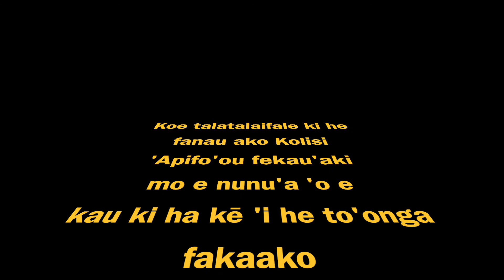Talaki Online Kolisi ʻApifo'ou mo e naʻinaʻi e Kau Poate ki he kē fakaako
Koe talatalaifale ki he fanau ako Kolisi ʻApifoʻoʻu ʻe he niʻihi ʻo e kau Memipa Poate Akó, ko e naʻinaʻi ki he fanauakó ke nau mamaʻo mei he kē fakaakó he ʻikai hoko ia ko ha ʻamui lelei kiate kinautolu.